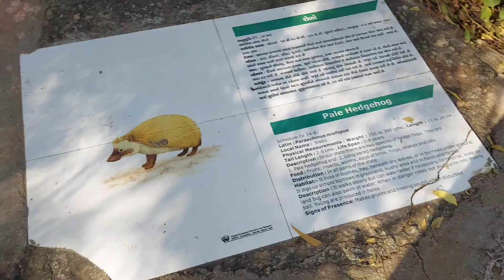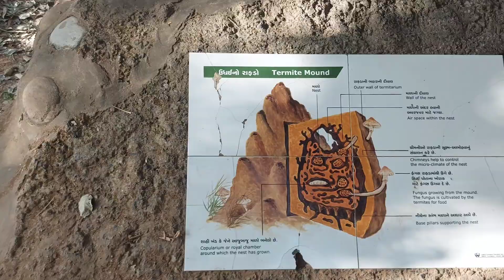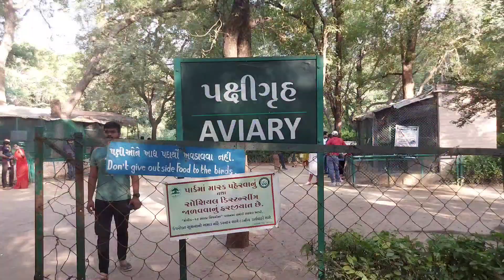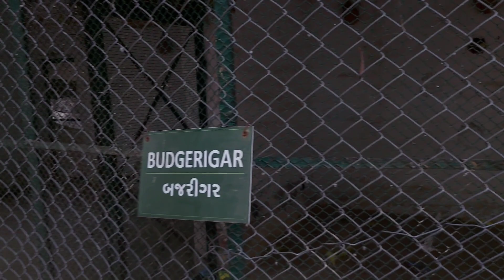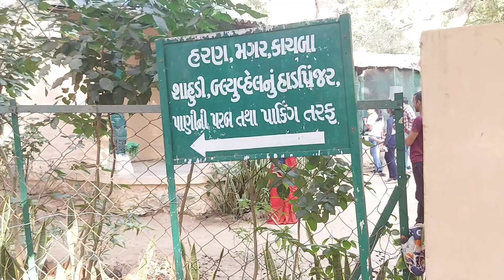Birds | Part 4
Birds

About The Place :

Indroda Park is also known as "Indroda Dinosaur & Fossil Park". This is also appertained as India's "Jurassic Park".

Indroda Dinosaur and Fossil Park is a precious treasure spread over an area of about 400 hectares on either bank of Sabarmati River in Gandhinagar, the capital of Gujarat. Indroda Park is regarded as India's Jurrasic Park, it's run by the Gujarat Ecological Education and Research Foundation( GEER), and is one of the only two dinosaur galleries in the country. The demesne consists of a zoo, massive configurations of ocean mammals like the blue Goliath, as well as a vast botanical theater, theater, interpretation center, and boarding installations. It also has a Nature Demesne which is home to innumerable species of raspberries, reptiles, hundreds of nilgais, langurs and peafowls in its vast timber.